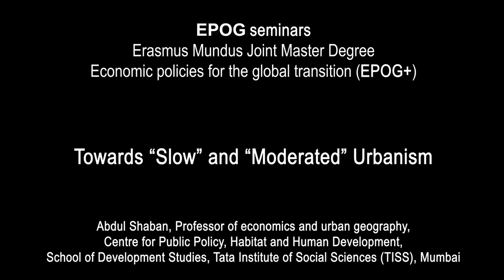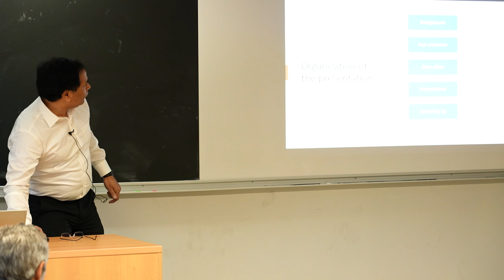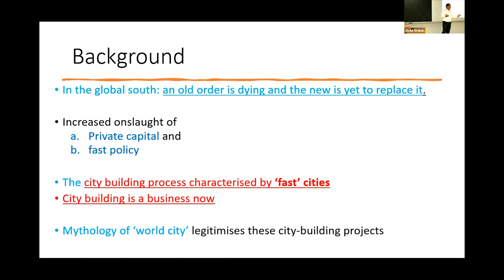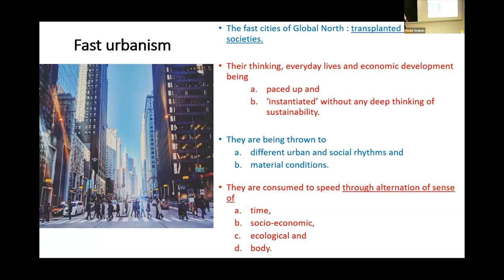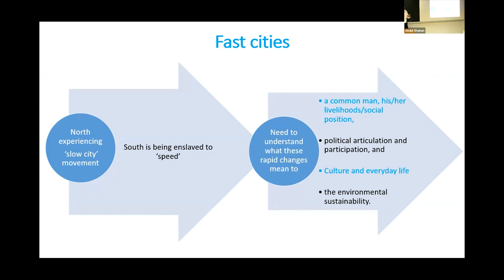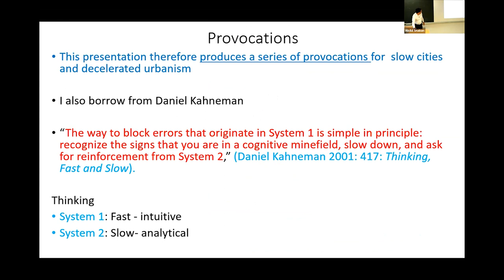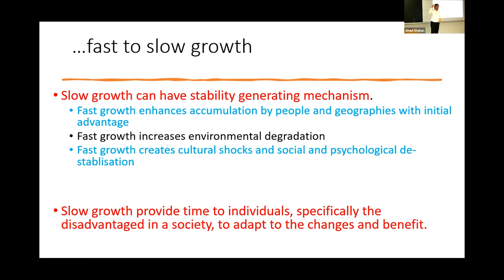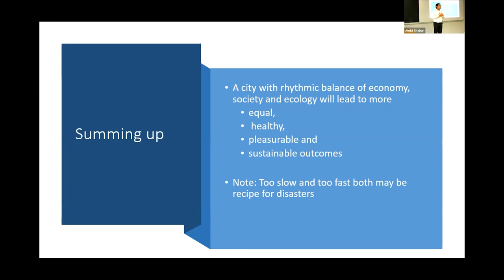#214 — Towards “Slow” and “Moderated” Urbanism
Abdul Shaban, Professor of economics and urban geography, Centre for Public Policy, Habitat and Human Development, School of Development Studies, Tata Institute of Social Sciences (TISS), Mumbai.